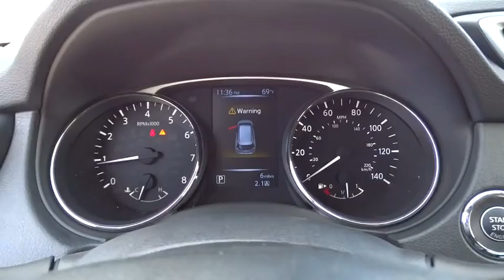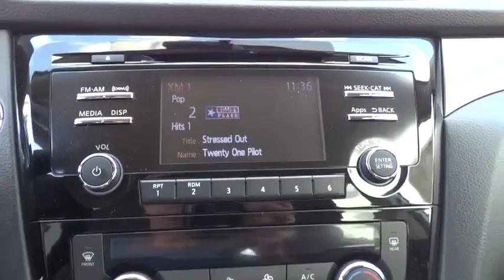2016 Nissan Rogue Clinton, Fayetteville, Goldsboro, Raleigh, Elizabethtown, NC 3363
2016 Nissan Rogue

[B92] SPLASH GUARDS,[B93] CHROME REAR BUMPER PROTECTOR,[L92] FLOOR MATS & 2-PC CARGO AREA PROTECTOR  -inc: 2-pc front and 2-pc 2nd row floor mats,[M92] RETRACTABLE CARGO COVER,[Z66] ACTIVATION DISCLAIMER,BRILLIANT SILVER,CHARCOAL  CLOTH SEAT TRIM,Fixed Rear Window w/Fixed Interval Wiper  Heated Wiper Park and Defroster,Radio: AM/FM/CD/RDS/AUX NissanConnect -inc: mobile apps  6 speakers  5  color center display audio system  USB connection port for iPod interface and other compatible devices  Bluetooth hand-free phone system and XM Satellite radio,4-Wheel Disc Brakes w/4-Wheel ABS  Front And Rear Vented Discs  Brake Assist and Hill Hold Control,RearView Monitor Back-Up Camera,Tire Specific Low Tire Pressure Warning